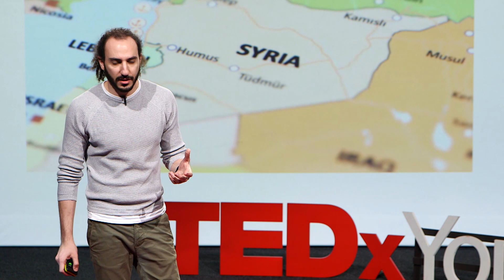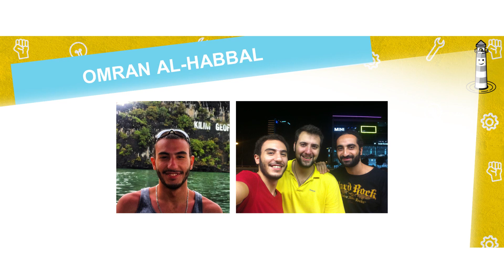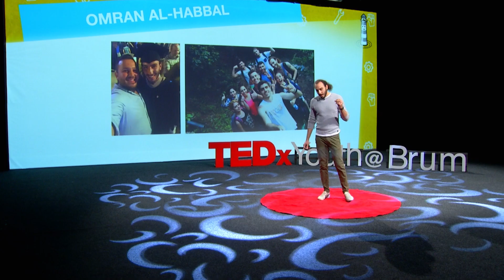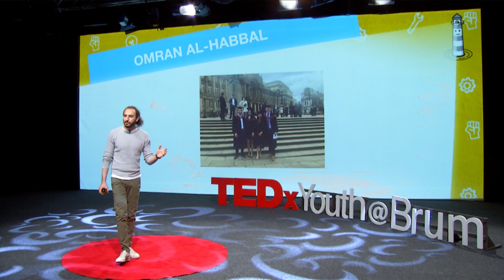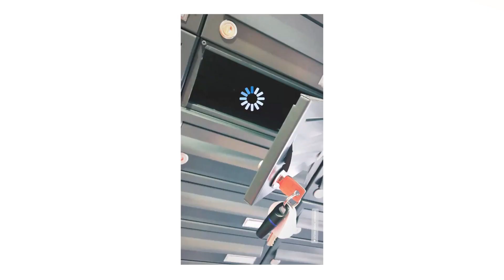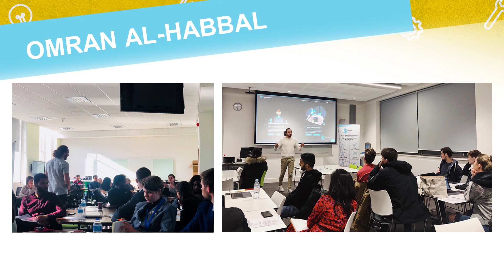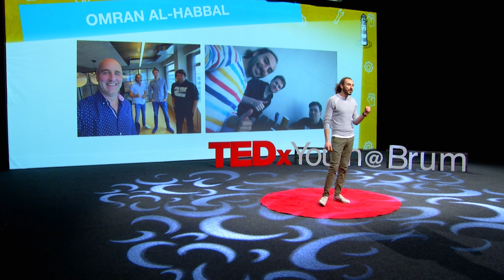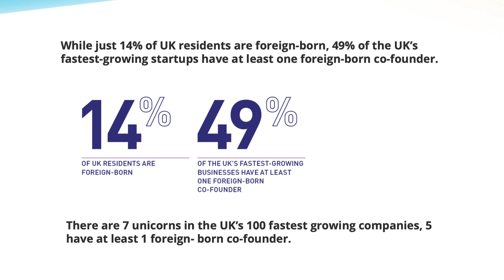Change-makers breaking through communities | Omran Omran al habbal | TEDxYouth@Brum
Awards winning entrepreneur, refugee and a visionary. Left home in 2012 to a life in exile, worked and lived in 6 different countries across Europe, Asia and Africa to develop a multinational outlook and the ability to understand the needs and requirements of the local and international markets and communities. Omran is entrepreneurs and startup coach involved with many enterprising initiatives and working with founders, entrepreneurs, startups and scaleups across the nation and globally!.” Omran finds great pleasure in supporting and witnessing the growth of like-minded people in their journey to the top, no matter what is their background or sector they are in. In the spirit of ideas worth spreading, TEDx is a program of local, self-organized events that bring people together to share a TED-like experience. At a TEDx event, TEDTalks video and live speakers combine to spark deep discussion and connection in a small group. These local, self-organized events are branded TEDx, where x = independently organized TED event. The TED Conference provides general guidance for the TEDx program, but individual TEDx events are self-organized. The theme of this years TEDxYouth@Brum 2021 conference is INSERT FUTURE HERE. Awards winning entrepreneur, refugee and a visionary. Left home in 2012 to a life in exile, worked and lived in 6 different countries across Europe, Asia and Africa to develop a multinational outlook and the ability to understand the needs and requirements of the local and international markets and communities.

Came to the UK in 2016 and based in Birmingham since and named as one of Birmingham Live’s Birmingham 30 under 30, of 2019 for his support to Birmingham's next generation of entrepreneurs. Omran is entrepreneurs and startup coach involved with many enterprising initiatives and working with founders, entrepreneurs, startups and scaleups across the nation and globally!.” Omran finds great pleasure in supporting and witnessing the growth of like-minded people in their journey to the top, no matter what is their background or sector they are in. This talk was given at a TEDx event using the TED conference format but independently organized by a local community.